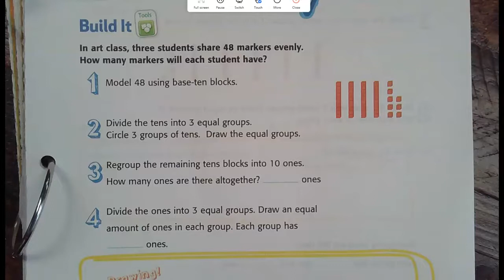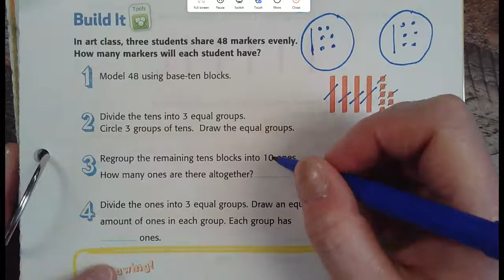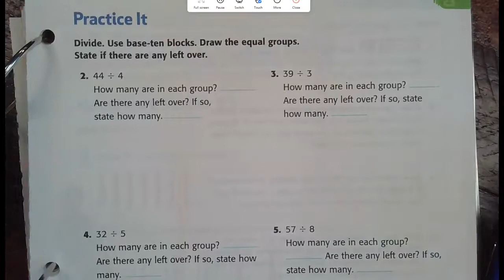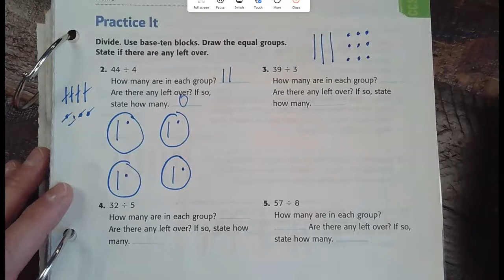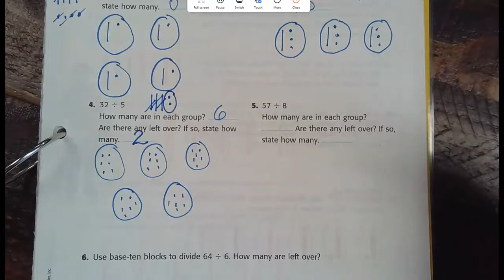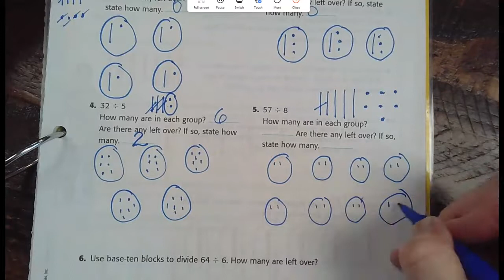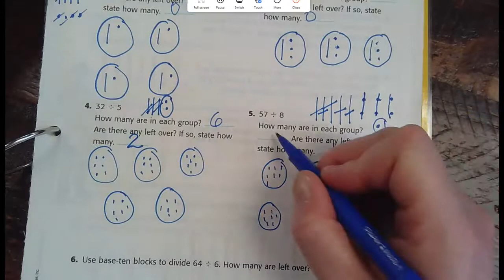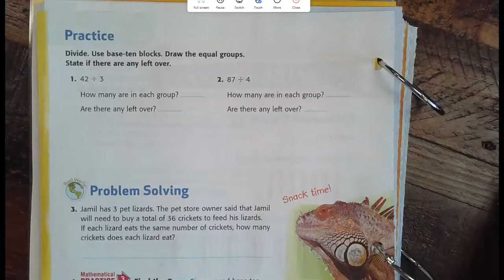Chapter 3 Lesson 2 pages 163-168